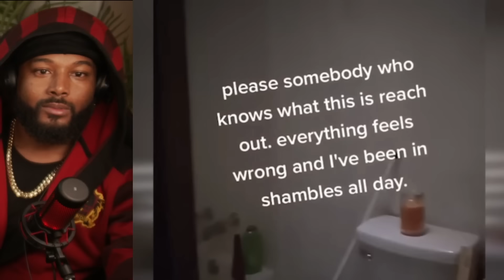CREEPY Things Are Happening RIGHT NOW | REACTION